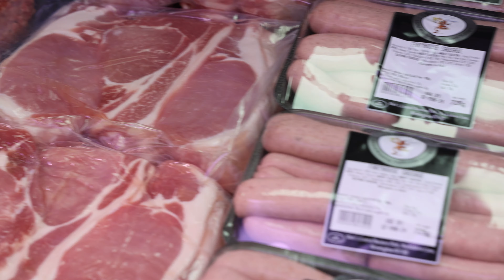Bennett's Butchers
Your Local Butcher Nationwide with the BIG Super Sunday SALE!
Top quality Yorkshire MEAT at amazing prices!